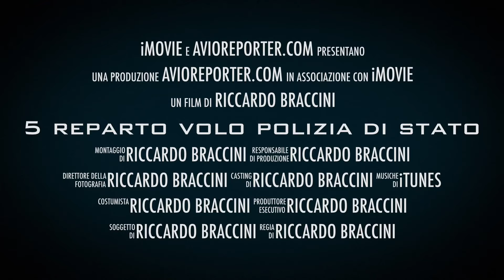Trailer 5 Reparto Volo Polizia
AB212 AW139